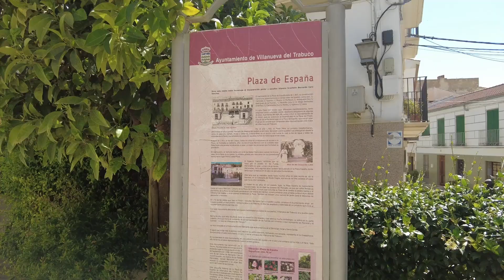Villanueva del Trabuco, una experiencia con la naturaleza Cuna del Guadalhorce